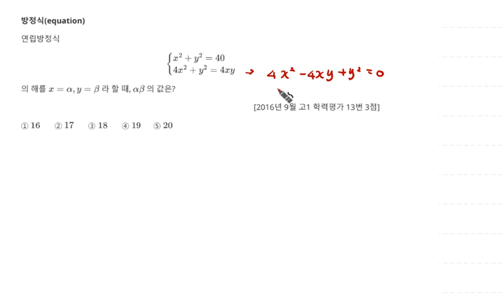2016년 9월 고1 모의고사 수학 13번 3점 방정식 연립방정식 129번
2016년 9월 고1 모의고사 수학 13번 3점 방정식 연립방정식 129번

1. 방정식(equation) 연립방정식 129번